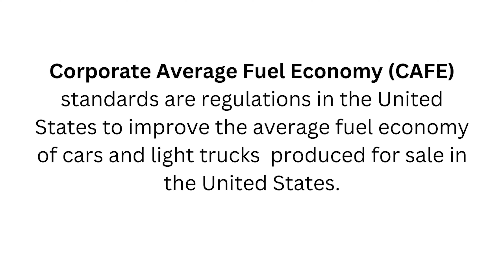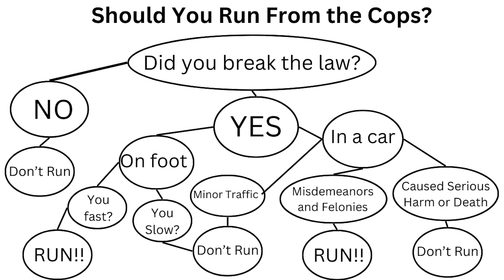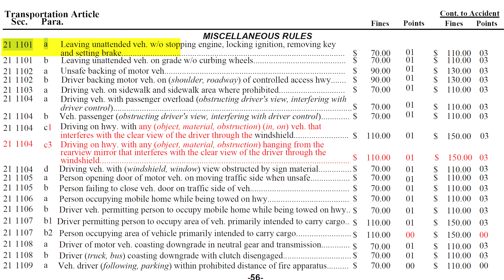GTA 6 Trailer: EX-Cop Crime Tips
A satirical explanation of how the criminals in GTA 6 trailer could have done their jobs better.